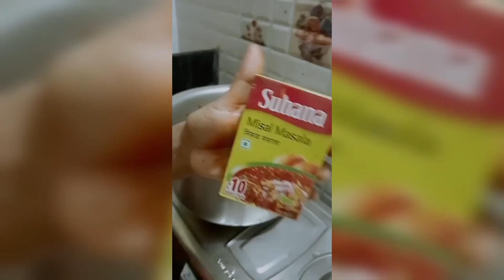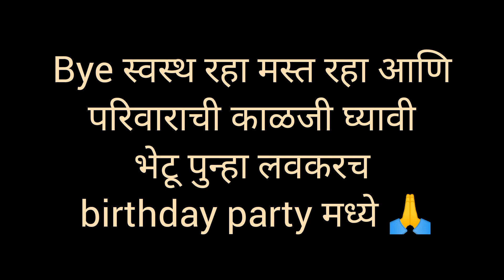मुलांच्या वाढदिवसासाठी 25/30माणसांचे जेवण🥗🍞/खूप कौतुक झाले/आयुष्यातील खास दिवस/बिर्याणी/नाशिकस्पेशल/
मुलांच्या वाढदिवसासाठी केले 25/30माणसांचे जेवण🥗🍞/आमच्या आयुष्यातील खास दिवस/बिर्याणी/नाशिक स्पेशल/

Queries solved
*२५-३० माणसांसाठी जेवण
*२५-३० माणसांसाठी मिसळ आणि बिर्याणी
१- नाशिक स्पेशल मिसळ
२-बिर्याणीची रेसिपी
३- birthday decoration
४- twins birthday party
५ वाढदिवसाचा मेनू

new vlog#
daily routine #
marathi vlog #
routine vlog #
Birthday meal #
birthday decoration
birthday vlog#